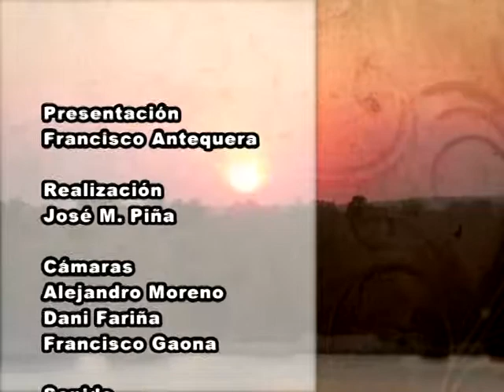Buenas Noches Señor Alcalde - 61 - Benalmádena